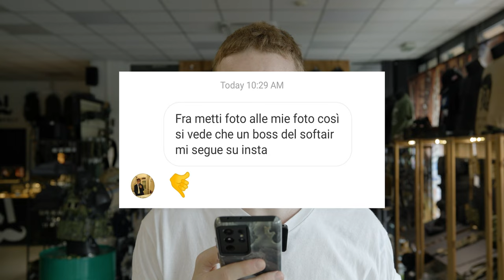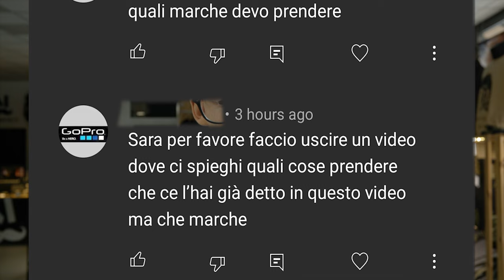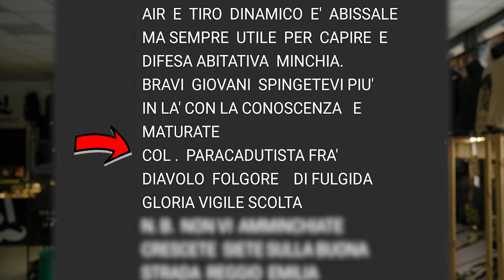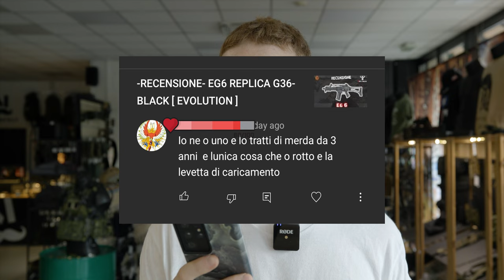Commenti Memorabili - Parte 2